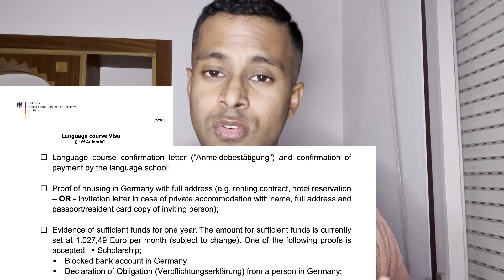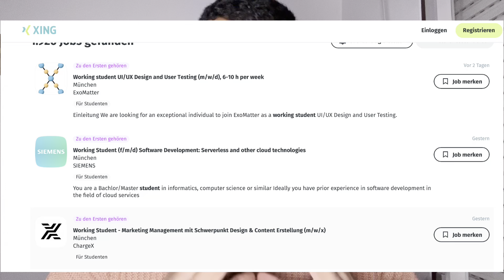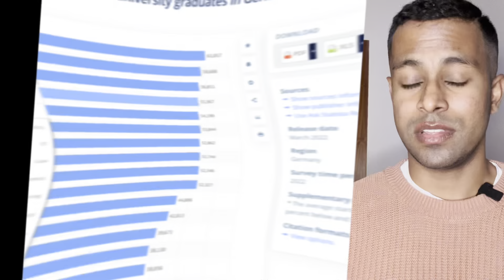Benefits of studying in Germany | Overcome the problems in our Education system | Tamil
This video is about how to take advantage of pursuing a bachelors degree in Germany and also analyses the benefits of pursing a bachelors in Tamil Nadu vs Germany.